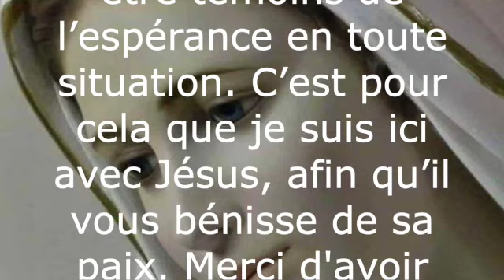Medjugorje, Message du 25 décembre 2020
Le dernier message du 25 décembre 2020 de la Reina de la Paix confié à Marija Pavlovic-Lunetti.